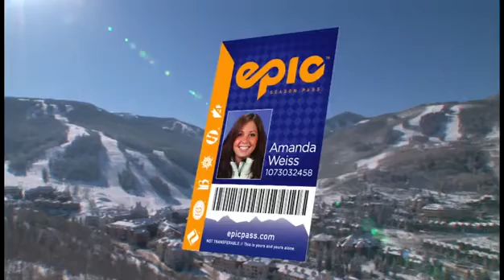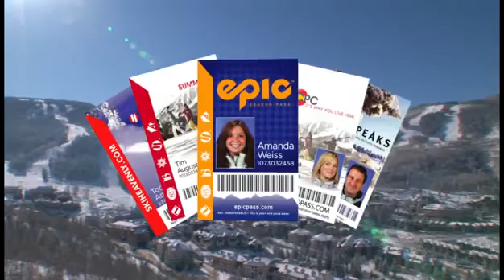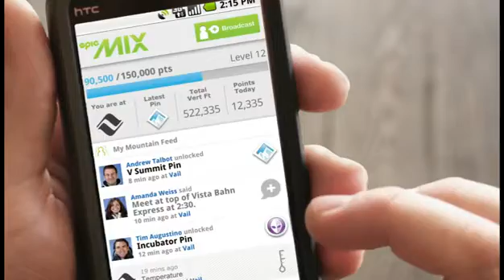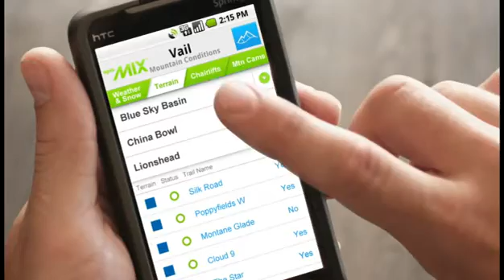Vail Resorts EpicMix Android App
Vail Resorts Epic Pass EpicMix App For Android and iPhone